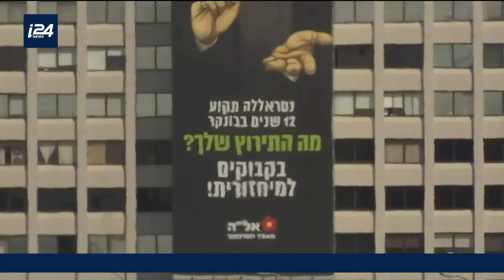Campagne publicitaire choc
REPORTAGE | Hassan Nasrallah, chef du Hezbollah, tête d'affiche d'une campagne publicitaire israélienne